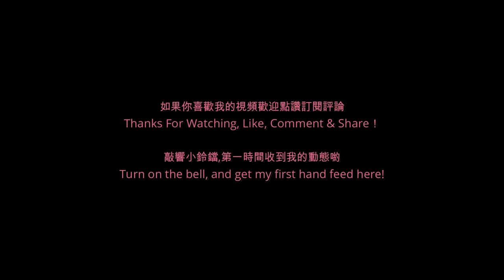The little Chinese girl works hard at dancing in class, wetting her clothes with sweat.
Hello everyone,if you think the video is great, you can leave me a message "cool"!